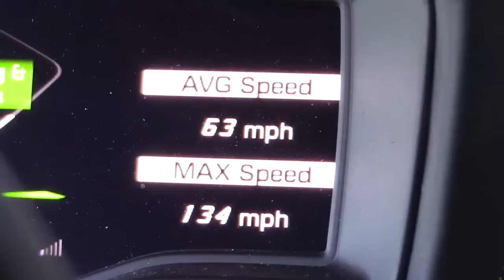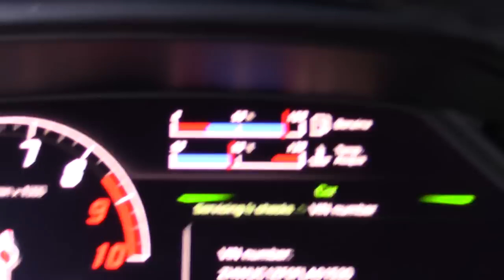Вот почему Lamborghini Huracan стоит $250 000